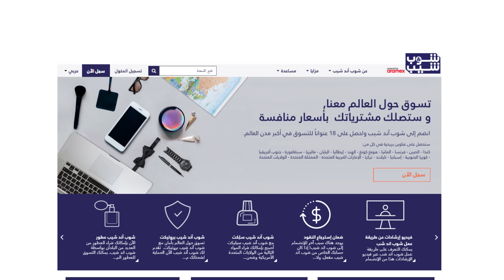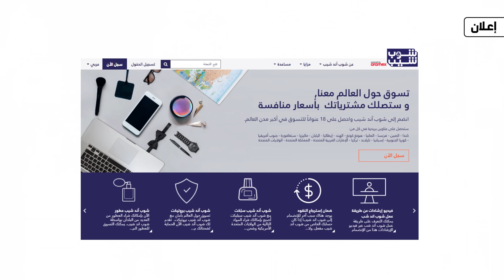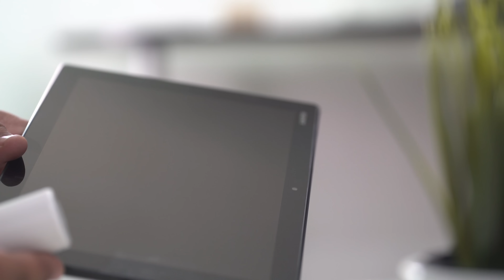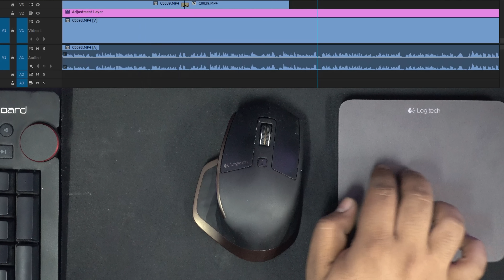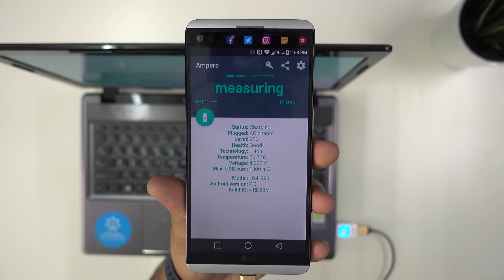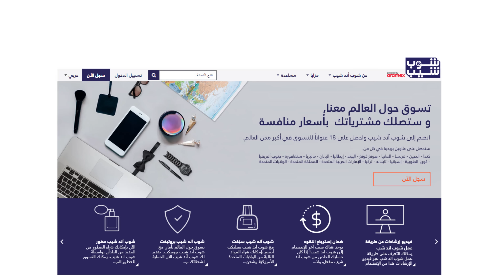تقنية خرافية تحت الـ 25 دولار | #10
روابط شراء المنتاجات المذكورة في الفيديو:

Logitech Touchpad
9H Bluetooth Speaker
Satechi USB Charging Adaptor